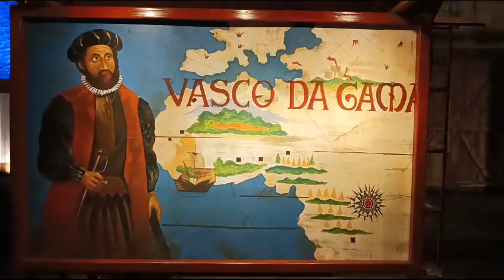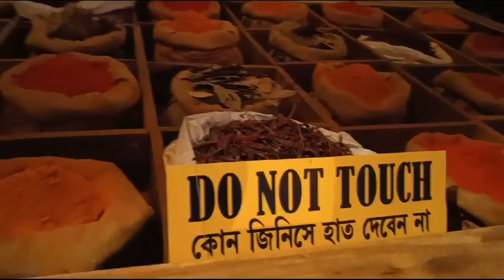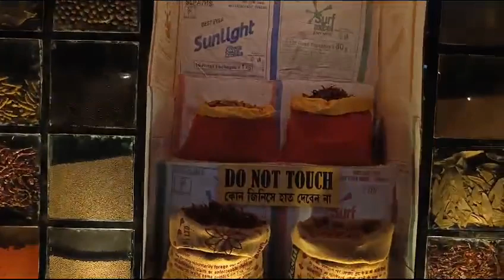A K BLOCK SALT LAKE DURGA PUJA 2023 VLOG 14